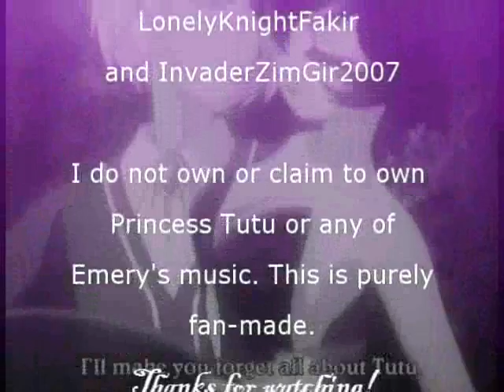RuexMytho - Left with Alibis and Lying Eyes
I made this video in over a month ago(Oct 11th), but neglected to submit it until now.
This is (sort of) my first alternate universe story video! Actually, when I made it, I had no story in mind, but when I looked back at the completed video, I said "Huh! I'm gonna pretend that this has a plot."
So, here's the story: The idea behind this is that Kraehe/Rue and Evil!Mytho are like partners in crime. Thing go well for them at first, but as the Raven's Blood continues to taint Mytho and lives are lost, Kraehe realizes that things have gone too far. The situation grows more desperate the more evil Mytho becomes, and all the while he insists that he is innocent, even to the point of shunning Rue. Desperate to open Mytho's eyes, Kraehe threatens him with a knife; but Mytho simply smiles, cuddles her hand and coaxes her with his words into agreeing with him. So, they continue to wreak havoc upon the innocent, despite Kraehe's worries. Kraehe herself decides that her love for Mytho is so strong that no wrong in the world could be enough to keep her away from him, and convinces herself that clinging to him will sugar-coat her own ill deeds. Mytho keeps telling her over and over again, "You'll see, we'll get away with this."
Mytho's facade of innocence, meanwhile, starts to dissolve, as people start getting suspicious. He becomes more desperate and even decides to finally try to finish off Tutu and Fakir, people he used to care about, and as Kraehe aids him in this fight, Fakir's accusing screams open Kraehe's eyes once and for all.
In the end, Rue feels the weight of the world on her shoulders and knows in her heart that she has singlehandedly turned her beloved into a monster, poisoned him with her own hatred, but it's too late to go back.
Evil!Mytho, meanwhile, feels no guilt regarding the situation, and is only focused on not being caught. He starts getting a bit suspicious of Kraehe and loses his love for her, deciding to attack Tutu and Fakir on his own; until Kraehe comes back to him one last time, more clingy than ever. However, this time, her love seems even more tragic than usual; and for good reason. Kraehe finally realizes that she needs to put an end to Mytho's evil herself and betrays him with a kiss.
LOL, my description makes it sound a lot more dramatic and meaningful than the video actually is, but oh well. =D

Song: Left with Alibis and Lying Eyes
By: Emery
Anime Footage: Princess Tutu
Credits Music: The Weakest
By: Emery
This video has no subtitles, except for at one part where they could not be avoided. Yay!

WARNING: SPOILERS! This video contains spoilers, so don't watch unless you've seen the whole series!!!

NOTE!: If you can't understand the brief screaming part of the song, here is what's being said:
"Murderer, with your teenage eyes, resist confession.
Oh, the weight is so much, my heart is hollow.
With this foolish thing I've done."
If you can't tell from the video, the first line (murderer - resist confession) is Fakir yelling at Rue for what she's done.
The rest of the screaming part is supposed to be in Rue's point of view, voicing her regrets. And as for the 'melody' part overlapping the screaming, that's supposed to be Mytho talking. (This goes without saying, but, the screaming is timed to the upper left gear, and the melody to the lower right.)

This video gave me a LOT of trouble...it was totally hard to time and match!!! Even though it's not what I'd had in mind, I like the result I think. Rue and Mytho videos are fun, and I love this song. The gear layering effects gave me the most difficulty by far, but that's my favorite part of the video so...yeah! Haha. I'll get better at gear layering as I get more practice. I might remake this video again later, but, for now I like it. ^^

This video is dedicated to(in no particular order):
Dogster080
invaderzimgir2007
my friend Cheyenne
Luigirules64
LonelyKnightFakir
ChibiEiji332
And all of my fans on Youtube!! You guys ROCK!!

Made with Windows Movie Maker and VEGAS Movie Studio(Platinum Edition).
Video associated with my fan-site, Princess Tutu: Light of Hope.
For the record, this is my 7th completed Princess Tutu AMV, but I have been making videos for around two years.

NOTE: I do not own(or claim to own) Princess Tutu or Emery's songs "Left with Alibis and Lying Eyes" or "The Weakest". This video is purely fan-made for the fun of it, folks.

Enjoy, and please remember to rate and comment! =D